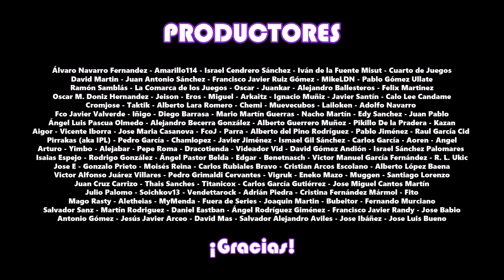Miniaturas en 4K - Dungeon Saga: Dwarf King's Quest